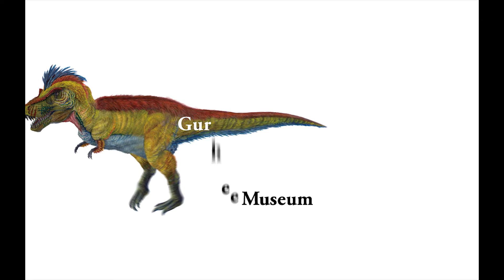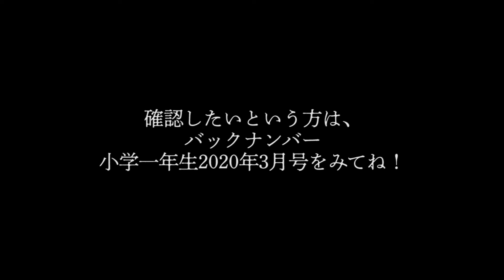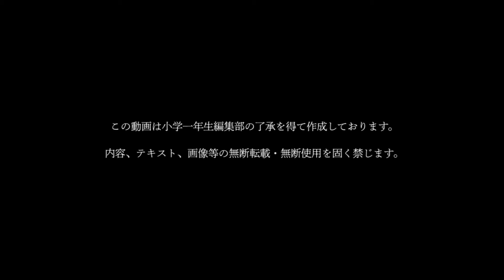「小学一年生」のお仕事。The background of the dinosaur illustration, part 1 恐竜くんのイラストの背景画 その1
First grade of elementary school March 2020 issue
"Let's go to the world of dinosaurs!
Background picture of the dinosaur illustration.

An afternoon scene from 65 million years ago.

Back numbers and details are available at
First grade elementary school HP

小学一年生2020年3月号
「きょうりゅうのせかいへいってみよう！」
恐竜くんのイラストの背景画。

6500万年前の午後の風景。

バックナンバー、詳細は
小学一年生ＨＰ